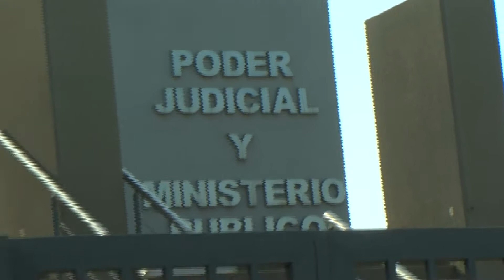Habeas corpus pidiendo la restitución de su hija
El matrimonio que se manifestó junto a familiares en la puerta de los tribunales de Tartagal pidiéndola restitución de su hija fue recibido por  Carmen Julia  Jueza en lo Civil y de Personas de Segunda Nominación que solicito la intervención inmediata del defensor oficial quien, ante el conocimiento del hecho presento un “Habeas Corpus” por la situación de la menor de dos años que está alojada en un hogar sustituto por orden de la Dra. Gabriela Cardón titular de la Asesoría de Menores e incapaces de Salta. Los progenitores exigen que se investigue la situación sobre un supuesto abuso en su primogénita de solo 2 años que esta separada del núcleo familiar desde el 11 de julio.